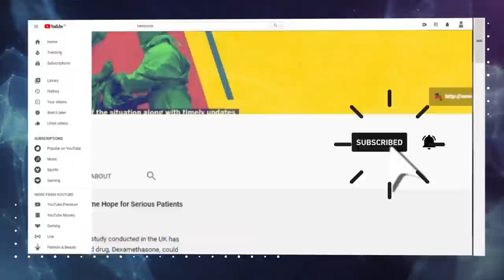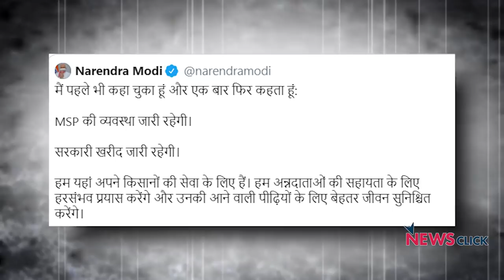Farm Bills will Benefit Big Corporates, Not Farmers: P. Sainath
Noted journalist and Founder-Editor of People's Archive of Rural India P. Sainath talks about the three farm bills pushed through parliament by the Modi government despite protests. Sainath explains the implications of these bills and their impact on the farmers of the country.